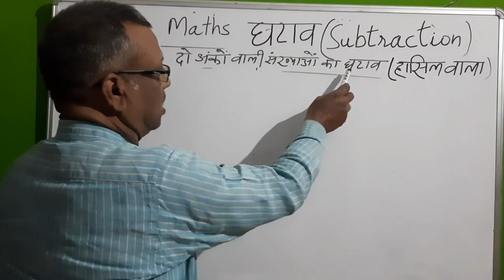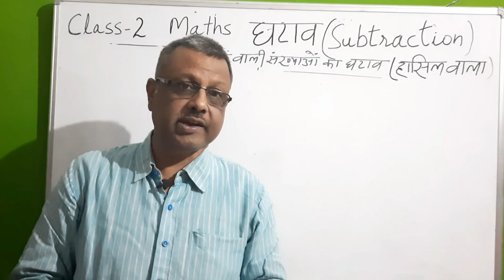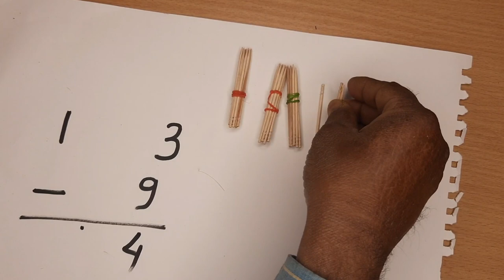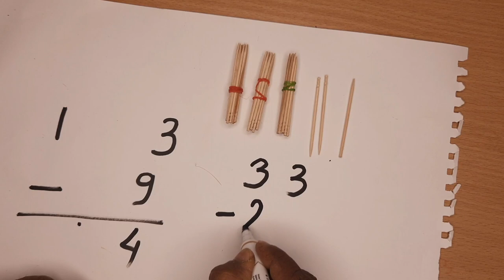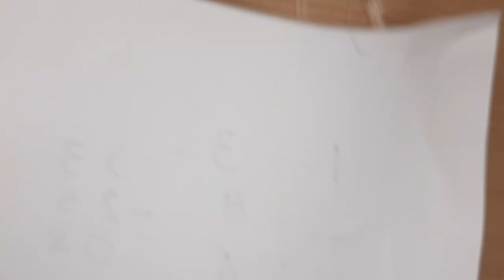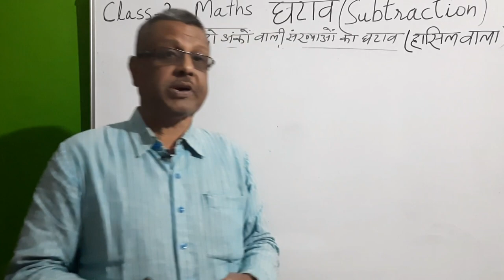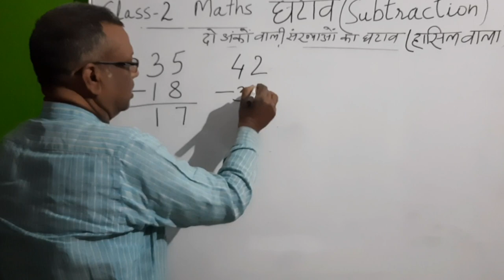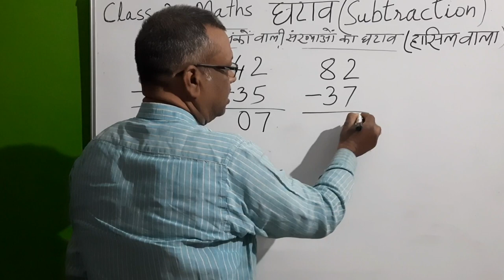Class - 2 Maths - दो अंकीय संख्याओं के घटाव ( हासिल वाले )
Subtraction of two digit numbers ( with borrow )